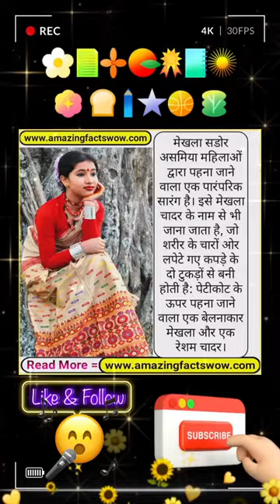Mekhala Sador is a traditional sarong worn by Assamese women.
Mekhala Sador is a traditional sarong worn by Assamese women.  Also known as the mekhala chadar, it is made of two pieces of cloth wrapped around the body: a cylindrical mekhala worn over the petticoat, and a silk chadar.

Mekhel Sador Saree is the identity of Assam

Mekhel Sador is a sari-like garment worn by the women of Assam. It is worn by women of all ages on special occasions. The lower part of this garment is called Mekhel, it is worn below the waist. Its upper part is called Sador. It is draped on the upper body of women just like the pallu of a saree. Nowadays women wear a blouse on the upper part of the body along with this garment, whereas in earlier times a piece of cloth called Riha was used. This garment is mainly manufactured in Suarkuchi village, located at a distance of 35 kilometers from Guwahati.